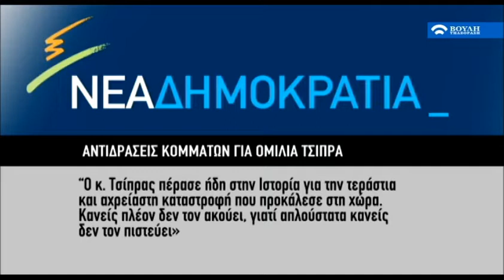Χρ.Μαντάς: Οι εξαγγελίες του πρωθυπουργού δημιουργούν μια νέα ελπίδα